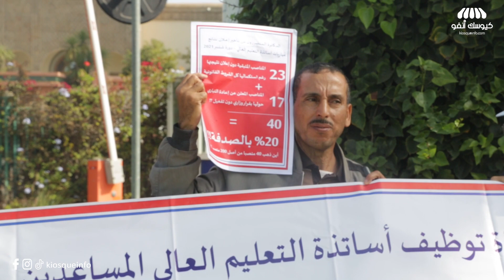دكاترة المراكز الجهوية يحتجون ويتهمون الوزارة ب"احت جاز"نتائج مباراة توظيف أساتذة التعليم العالي